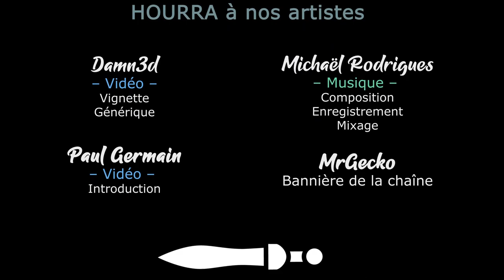BENEATH ORESA - Ep01 - Découverte et gameplay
On se lance dans ce Roguelike à la DA somptueuse pour casser des bouches et c'est une réussite !

🎮 : Beneath Oresa
Profitez de réductions et soutenez la chaine en achetant chez notre partenaire
🔑 : Merci à Goblinz Publishing !

- Ardarin
- Broudaff
- Mallevin
- Mangazore
- Zmoi6